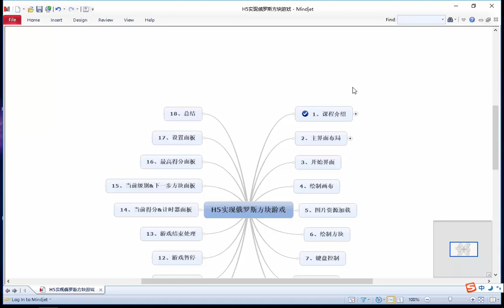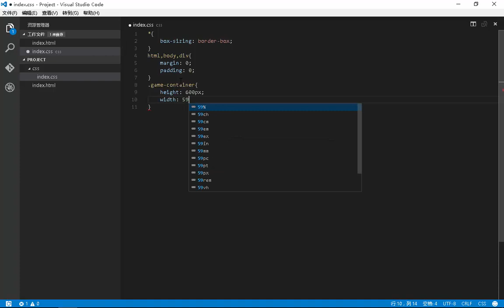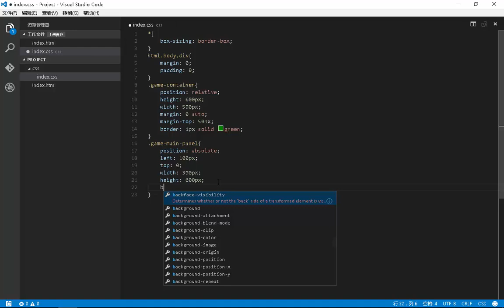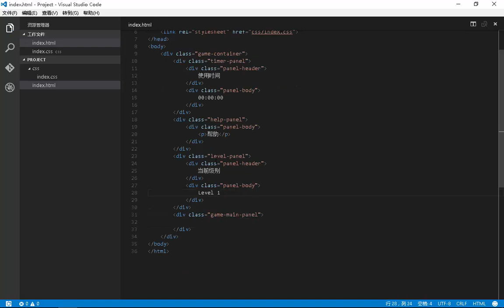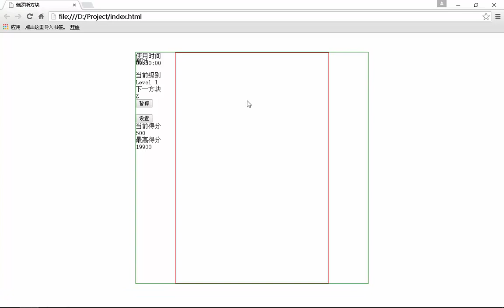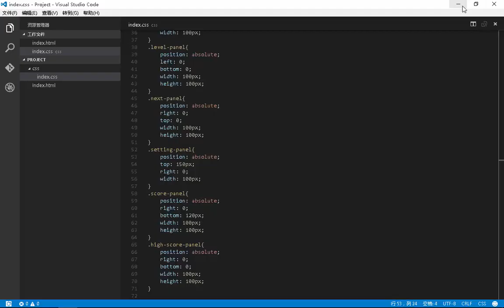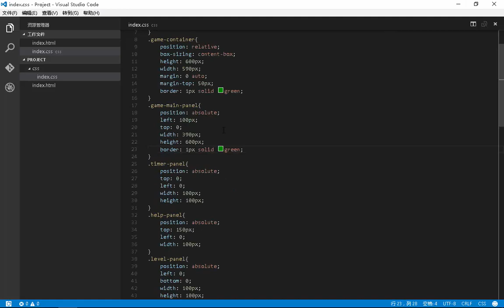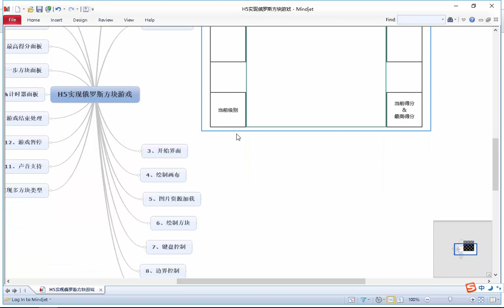H5实现俄罗斯方块游戏2 主界面布局